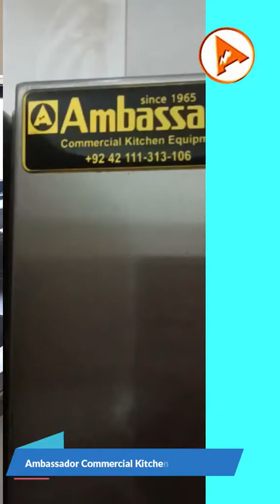Best Commercial Kitchen Projects in Pakistan 2022 | Ambassador